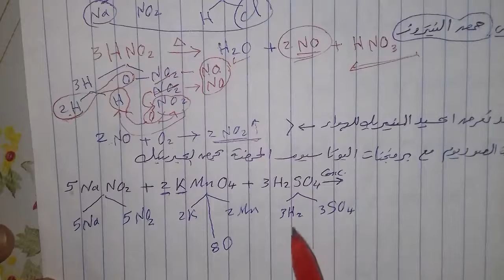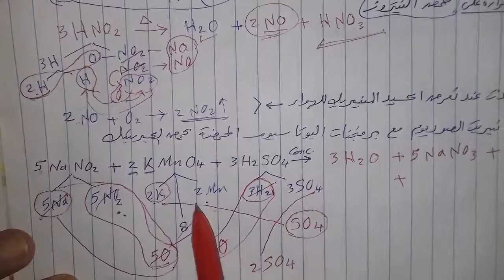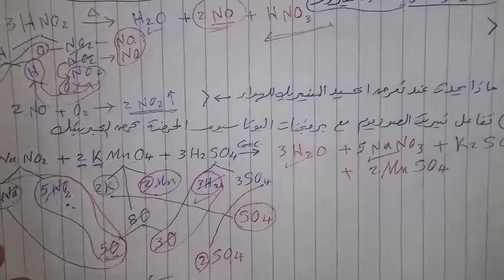الاحتراف فى كتابة معادلات الباب الثانى كيمياء ثانوية عامة الجزء 2 أسلوب سهل ومبسط نظام حديث وازهر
ثانوية عامة ازهر وعلوم ورياضة 22 كيمياء عامة ازهر وعلوم 22 احياء كيمياء ١:٤٧ م] مصطفى: اساسيات فيزياء